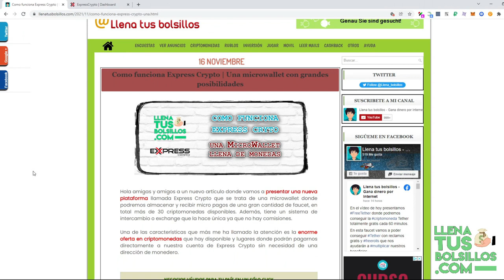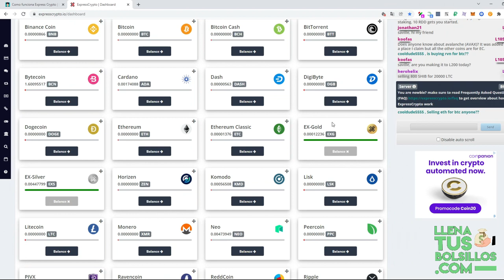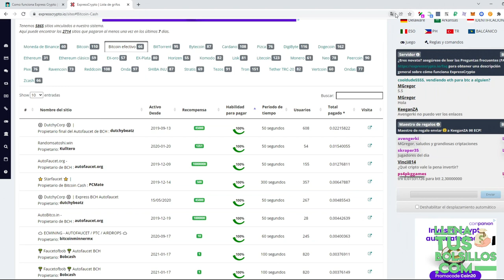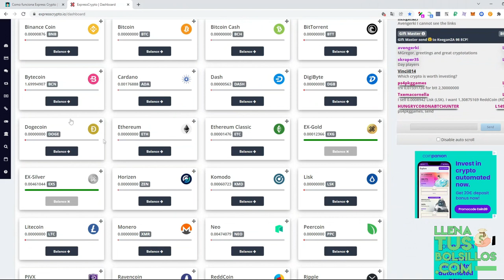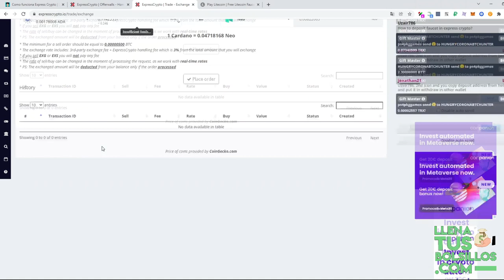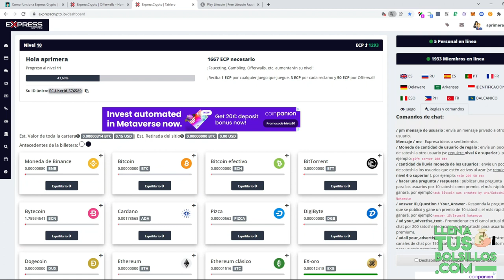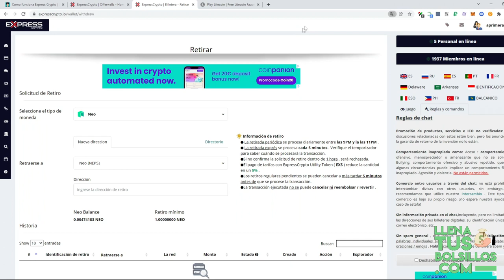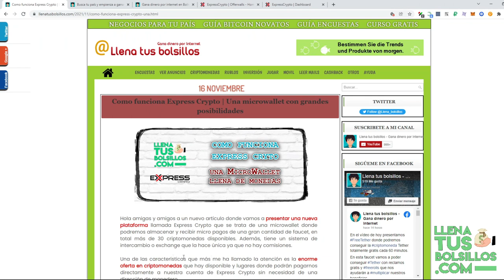Presentamos ExpressCrypto | Microwallet muy completa con pagos instantáneos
🔴  NUEVO VÍDEO   🔴

Incorporamos una nueva página llamada ExpressCrypto que se trata de una microwallet que tiene disponibles muchas monedas y donde podremos cobrar micro pagos.

Si buscabas una microbilletera para alternar con FaucetPay esta página te ofrece muchas ventajas y un litado de faucet donde conseguir ingresos sin inversión.

● Llenatusbolsillos.com